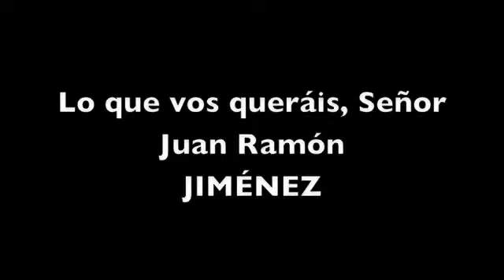LO QUE VOS QUERÁIS, SEÑOR / AUTOR: JUAN RAMÓN JIMÉNEZ - RECITA: JOAQUÍN DE LA BUELGA (LCV)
Título: Lo que vos queráis, Señor
Autor: Juan Ramón Jiménez
Recita: Joaquín de la Buelga
Cía.: La Caravana del Verso
Selección Musical: JBP
Realización Vídeo: María García Esperón - México D.F.
fecha: 20-I-2013